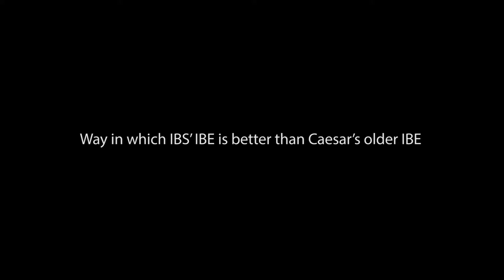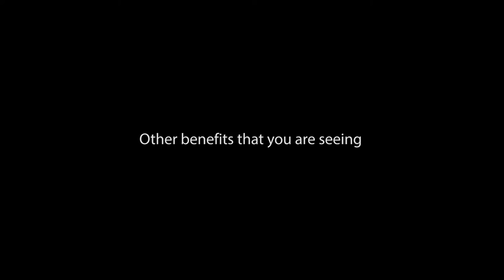IBS - Caesars Entertainment Partnership for Caesar's Internet Booking Engine.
Michael J Marino, SVP of Loyalty & Digital, Caesars Entertainment speaks about the partnership with IBS for its Internet Booking Engine.